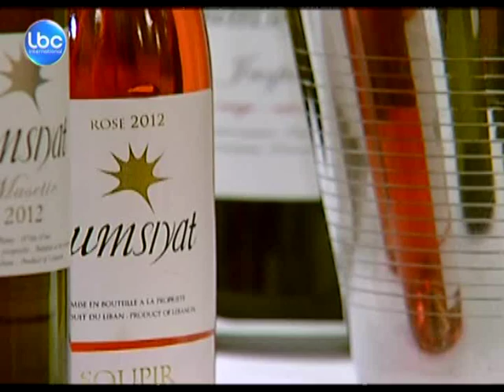LBCINews - النبيذ اللبناني في فرنسا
نظمت وزارة الزراعة، بالتعاون مع الحكومة الفرنسية والمنظمة العالمية  للكرمة والنبيذ، "يوم النبيذ اللبناني"، برعاية رئيس الجمهورية العماد ميشال  سليمان ممثلا بالسفير اللبناني في فرنسا بطرس عساكر، في فندق "جورج5 "، في  العاصمة الفرنسية.